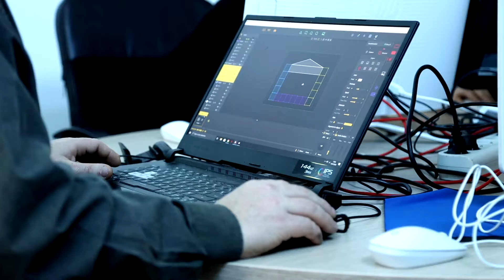[Reportage] La Place des Possibles, laboratoire d’innovations sociales en Auvergne-Rhône-Alpes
La Place des Possibles, laboratoire d’innovations sociales et espace de vie réhabilité par des chantiers participatifs.

FEADER
Leader